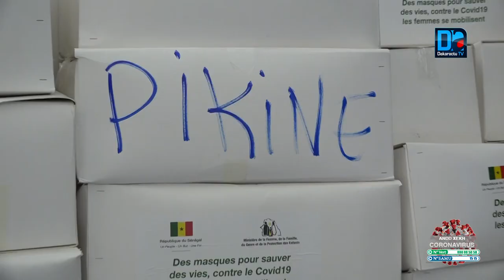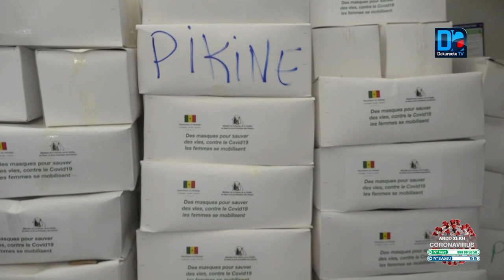Covid 19 : Ndéye Saly Diop rend hommes au personnel de santé